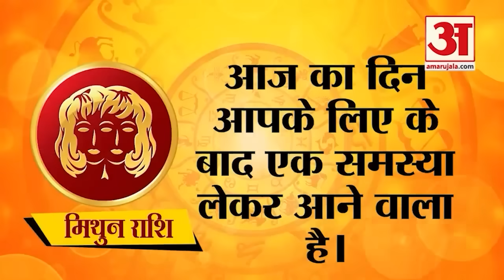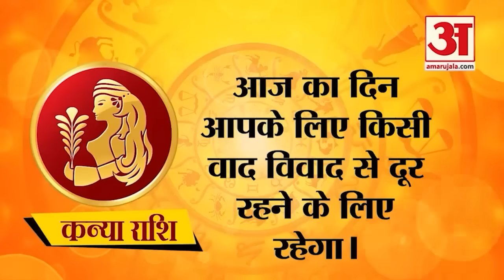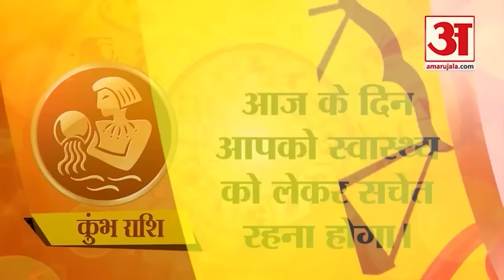Horoscope 04 September 2024: देखिए क्या कहती है आपकी राशि | Aaj Ka Rashifal | Amar Ujala